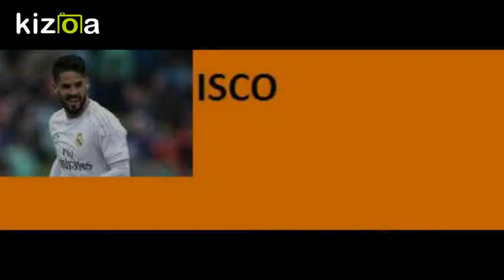Dünyanın En İyi 7 Orta Saha Futbolcusu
Bu videoda sizlere dünyanın en iyi 7 orta saha futbolcusunu derledim.İYİ SEYİRLER...